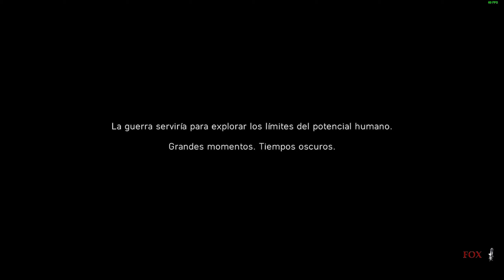BATTLEFIELD 5 - INTRODUCCION. Gameplay Español PC | Modo Historia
➤ MÍNIMO:

SO: 64-bit Windows 7, Windows 8.1 and Windows 10
Procesador: AMD FX-8350/ Core i5 6600K
Memoria: 8 GB de RAM
Gráficos: NVIDIA GeForce® GTX 1050 / NVIDIA GeForce® GTX 660 2GB or AMD Radeon™ RX 560 / HD 7850 2GB
DirectX: Versión 11

➤➤ RECOMENDADO:

SO: 64-bit Windows 10 or later
Procesador: AMD Ryzen 3 1300X/Intel Core i7 4790
Memoria: 12 GB de RAM
Gráficos: NVIDIA GeForce® GTX 1060 6GB/AMD Radeon™ RX 580 8GB
DirectX: Versión 11
Almacenamiento: 50 GB de espacio disponible